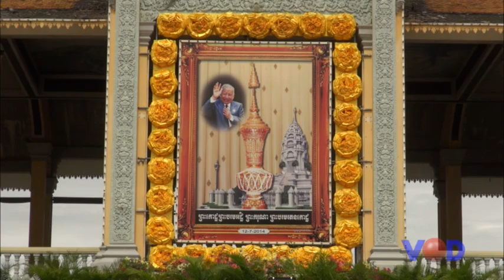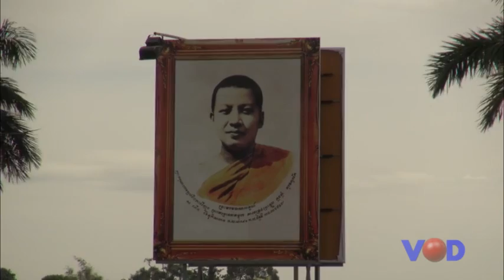ព្រះបរមរាជវាំង ហាត់សមជាលើកទី២ ក្នុងការដង្ហែព្រះបរមអដ្ឋិអតីតព្រះមហាក្សត្រ